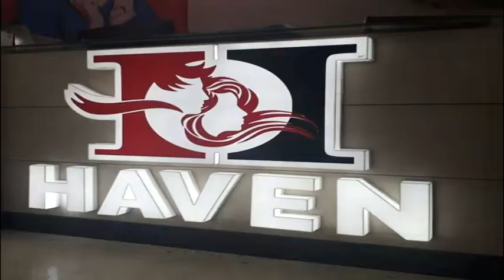आपकी जि़ंदगी बदल देंगी ये बातें! सुनिए क्या कहते हैं महाराज।दिव्य हिमाचल वेब टीवी